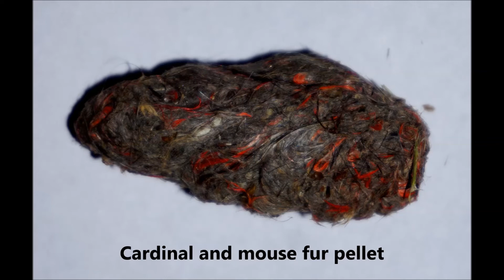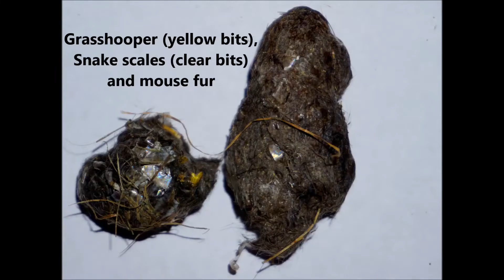An informational video on Red Tailed Hawks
This video is filled with trail camera videos that show off hawk behavior.  Their call, physical attributes, how they eat (eating a snake whole), and some of their daily behavior will be discussed.  This video is designed for students who are out of school during our pandemic to learn somethings about our natural world that God made.